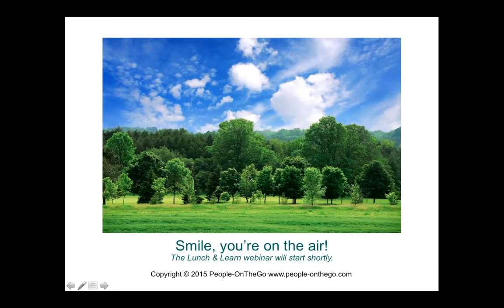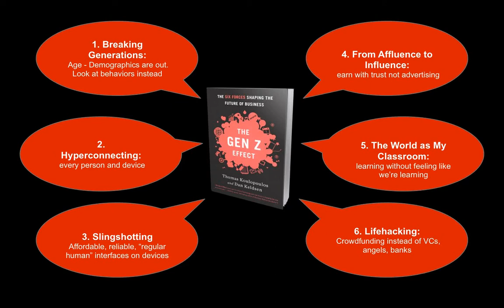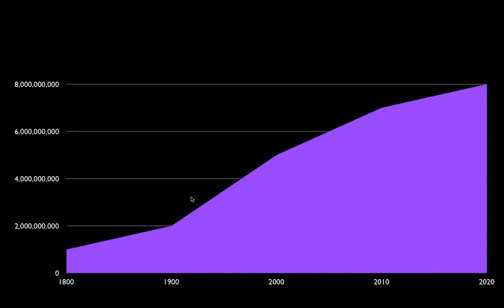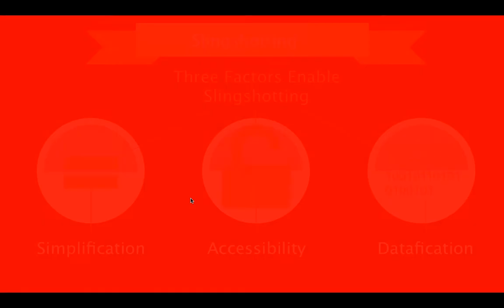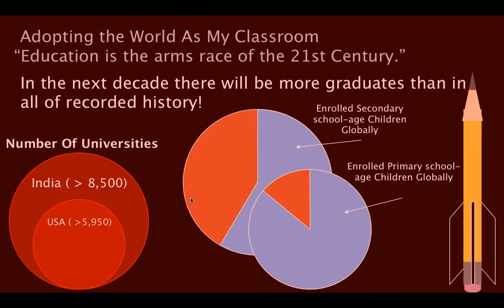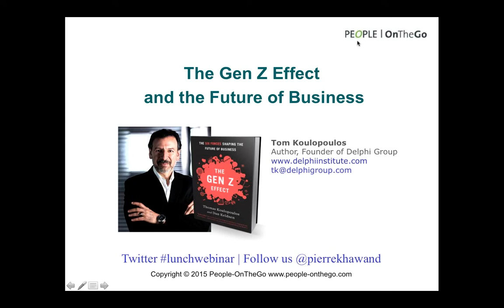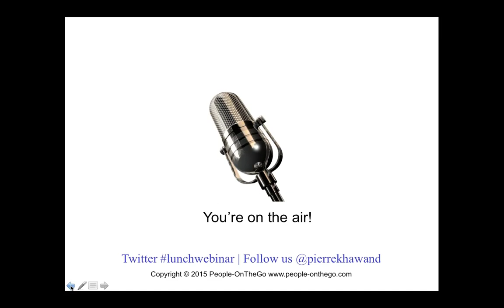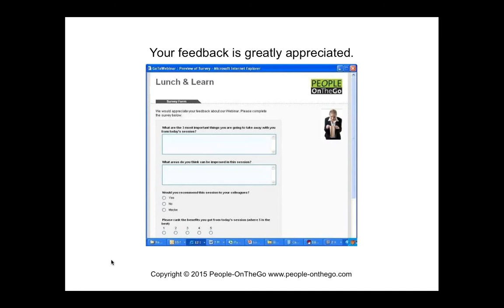The Gen Z Effect and the Future of Business with Tom Koulopoulos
Gen Z is not just the latest generation but rather a distinct set of behaviors that are going to change business in ways we are just beginning to understand. Join Tom as he shares the ground-breaking research and insights from his latest book, The Gen Z Effect: The Six Forces Shaping the Future of Business.

* Key takeaways:

-How the world's changing demographics are going to impact every economic and social institution
-The unimagined scale and effect of Hyperconnectivity
-Turning the world into your classroom
-The shift from Affluence to Influence
-The bright side of hacking

* Praise for The Gen Z Effect by Tom Koulopoulos and Dan Keldsen:

"For years, I have experienced enterprises losing the wisdom of generations because of generational divides. This book offers hope and prescription for stemming that loss. It comes at a critical time in the evolution of organizations."
-Jim Champy, author of Reengineering the Corporation

"Working with some of the world's largest retailers I see first hand how critical it is to understand and integrate The Gen Z Effect into an organization's strategy for growth. Tom and Dan provide a clear view of the disruptive force that Gen Z is already having on our businesses and our world, as well as the sort of future we can all look forward to."
-Stephanie Fischer, president & CEO of the Global Retail Marketing Association

* About the presenter:

Tom Koulopoulos is acknowledged as one of the industry’s leading futurists. He is the author of ten books and founder of Delphi Group, a 20-year-old Boston-based think tank, which was named one of the fastest growing private companies in the US by Inc. Magazine. Delphi provides advice on innovation practices and methods to Global 2000 organizations and government agencies. Tom is also a columnist for Inc.com, an adjunct professor at Boston University Graduate School of Management, an Executive in Residence at Bentley University, the past Executive Director of the Babson College Center for Business Innovation, and past Executive Director of the Perot Systems Innovation Lab, which was acquired in 2009 by Dell Computer.

Named one of the industry’s most influential consultants by InformationWeek magazine, his articles and market insights appear frequently in national and international print and broadcast media such as BusinessWeek, the Wall Street Journal, Forbes, The Economist, CNBC, CNN and NPR. Geoff James of CBS Interactive Media called Tom “one of the truly deep thinkers in the arena of technology and culture.” Forbes.com named Tom one of its Business Visionaries with “an incisive view of world trade.”

Mr. Koulopoulos’ ten books include his most recent, The Gen Z Effect; Cloud Surfing; The Innovation Zone; and Corporate Instinct.

His work has been praised by luminaries such as Peter Drucker and Tom Peters who called his writing “a brilliant vision of where we must take our enterprises to survive and thrive.” And according to the late Peter Drucker, Tom’s writing “makes you question not only the way you run your business but the way you run yourself.”